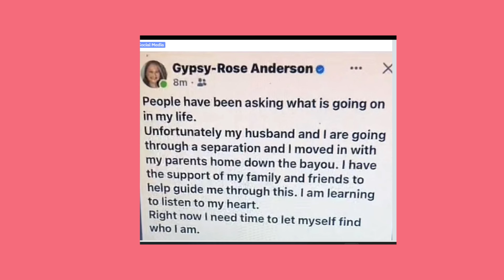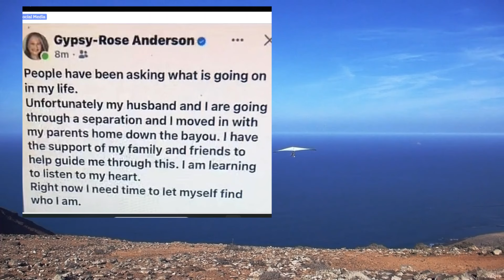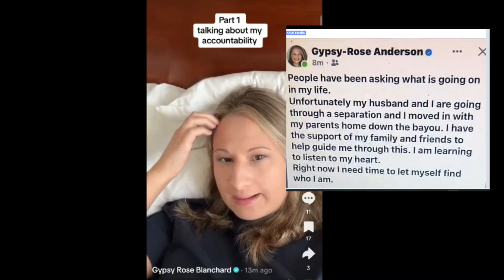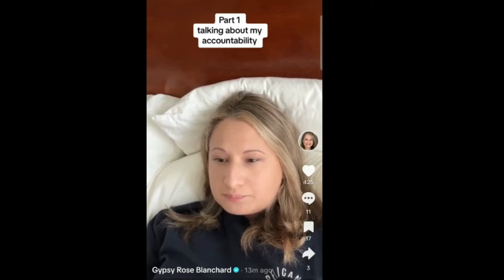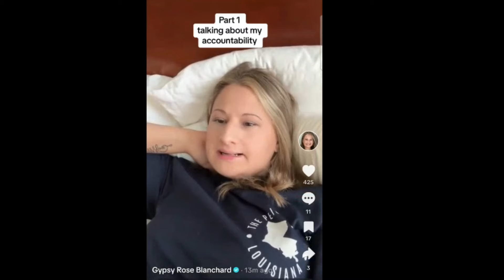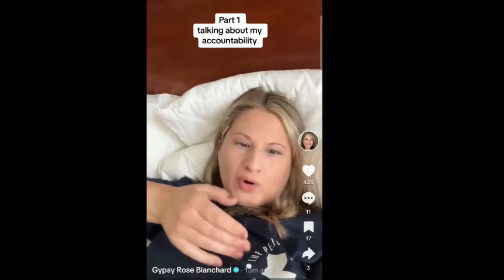Divorce!?? Gyspy Rose Blanchard and Ryan Anderson Announce Seperation?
Source of information:
The DailyMail